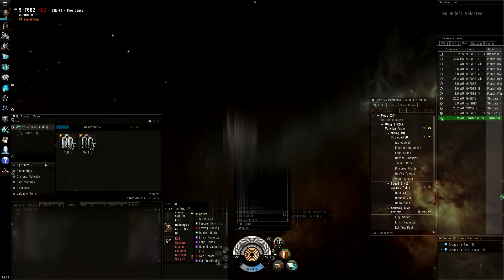Sound Mind Killing Indy Gank Fleet 12.2.12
Sound Mind sending a Hot Dropped Indy Gank Fleet Packing.